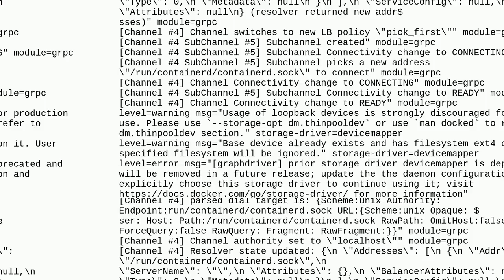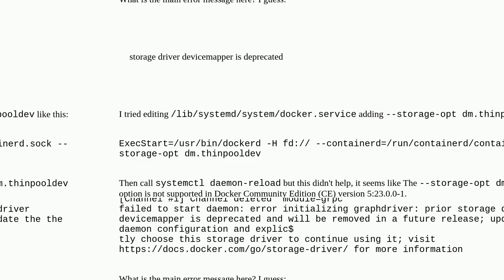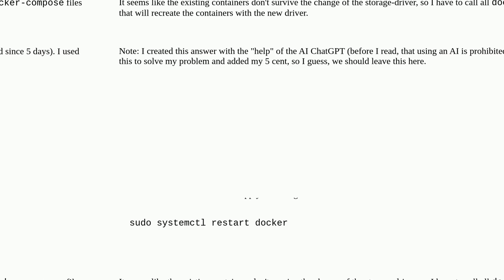docker does not start after apt upgrade (Community Edition)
A special thanks goes out to the community

  docker debian